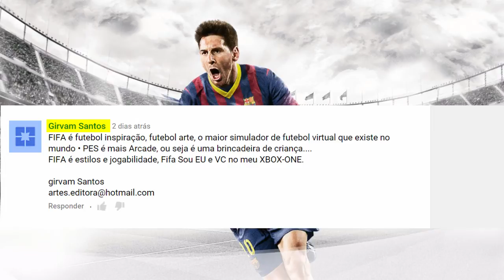Vencedor do Sorteio do jogo - FIFA 14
Video comunicado do Sorteio link abaixo :
Parabéns a todos que participaram .